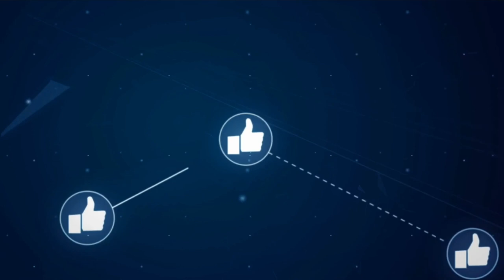Top 10 Fastest Bikes In The World (With their Videos)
In today’s video we are talking about the fastest motorcycles in the world.

Do you simply adore bicycles? Our hearts bump quicker as they turn faster. However, with so many motorcycles on the market, choosing the ideal one can be difficult. Our list includes bikes from Suzuki, BMW, Yamaha, Aprilia, Kawasaki and Honda.
Can’t decide, what kind of fast bike to get? Try one of these 10!

Top 10 Fastest Cars in the World 2021

🎥 Timeline
0:00  Intro
0:41 Kawasaki Ninja HSR
1:44 Kawasaki Ninja ZX 14r
2:32 Suzuki Hayabusa
3:40 BMW S 1000 RR
4:46 MV Agusta F4 RC
5:38 Suzuki GSXR
6:40 Honda CBR 1000 RR Fireblade
7:42 Yamaha YZF R1
8:22 Aprilia RSV4
9:05 BMW K1300s

Get motivated by the billionaire lifestyle, full of luxury supercars, mansions, yachts 👑 Rich & Radiant Will Be The best Channel about the luxurious lifestyle of Billionaires and Entrepreneurs. Experience the life of billionaires and use it as motivation to achieve all your goals!